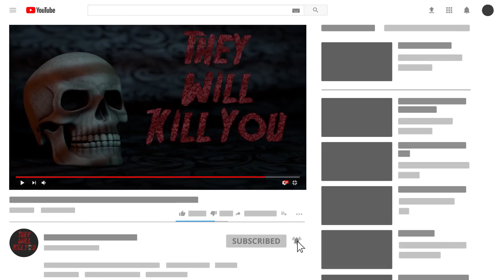7 Amazing Frozen Animal Discoveries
Animals found frozen in ice. These are discoveries of well-preserved animals that were mysteriously frozen for years.

7 Yuka Mammoth
The prehistoric prime of the woolly mammoth was around 39,000 years ago & the last colony to roam the Earth was traced to Wrangel Island, off the coast of Siberia. It’s believed that they lived there until around 2000 BC. It’s been suggested that beneath Siberia’s permafrost, which is permanently frozen ground, as many as 150 million mammoths might still lie frozen. The Yuka mammoth is often cited as the best preserved mammoth specimen in paleontology. Discovered by Yukaghir tribe members in 2009 & dubbed Yuka in their honor. The mummified muscles & ligaments, the trunk, skin & some of it’s strawberry-blonde fur were all extremely well-preserved, offering new & exciting insight into the species.
6 Yukagir Bison
With a shoulder height that reached 6 feet, the steppe bison also known as Bison priscus must have been a great prize for humans. Two other complete specimens had been discovered before, but this was said to have been in much better condition. It lived around 10,500 years ago according to radiocarbon dating of it’s hair & horn samples. When alive this bison stood 6 feet at the shoulder & weighed around 1,300 pounds. Traces of pollen were found in its stomach, suggesting a diet of wild herbs & grasses. The steppe bison was slightly larger than the American bison with a second bump on its back & bigger horns.
5 Moose
Although not as relevant to science as the rest of the frozen animals on this list, this particular find is remarkable through its rarity. In 2016 two hikers stumbled upon a fascinating natural sight while on a trek near Alsaka’s western coast. They discovered two bull moose frozen mid battle with their antlers interlocked. Bill Samuel, retired biologist at the University of Alberta told National Geographic that ‘he’d never seen anything quite like that before’.
4 Tumat Puppy
A dog belonging to a long extinct canine species was found in an icy grave near the village of Tumat in the Sakha Republic of Russia, in 2015. Found at the site of a suspected ancient human settlement, it’s believed to have been someone’s pet. This sparked conversations regarding cloning & Hwang Woo-Suk, a cloning expert, took an immediate interest. In 2011, another puppy, a three-month-old female was found in the same region.
3 Cave Lions
The Siberian region seems to be a boundless provider of frozen prehistoric wonders. In September 2017, Boris Berezhnov, from Russia’s far northeastern Yukatia region found a cave lion cub. The discovery took place only two years after two other cave lion cubs, named Uyan & Dina were found in the region. Unlike Uyan & Dina, the newly discovered cub was older with grown teeth, which meant scientists could better determine the age. The specimen that’s yet to be named was so well preserved that its facial features & even the toes on its paws were visible. This cub didn’t come from the same litter as it was larger as well as older than Uyan & Dina & found in a different locality.
2 Sasha the Woolly Rhino
Find by businessman Alexander ‘Sasha’ Banderov & his friend Ivanov, in September 2014, Sasha is the first baby wooly rhino discovered. Sasha’s wool was very well preserved & of its head, the nostrils, mouth, one ear & one eye were clearly visible. It wasn’t clear whether it was male or female but it was named after its finder, a name that applies to both genders. Scientists estimate that Sasha was around 7 months old, around 10,000 years ago. Sasha was bigger than expected at that age, with a length of roughly five feet & standing two & a half feet tall, a size that modern African rhinos reach when they’re 18 months old.
1 Maly Lyakhovsky Mammoth
This female woolly mammoth was found frozen in a Siberian ice tomb in May 2013 & it’s one of the best preserved specimens of its kind. Aged between 50 & 60, the theory is that it met its end after getting stuck in a swamp. The specimen was dubbed ‘Buttercup’ & it was found on the Maly Lyakhovsy Island of the New Siberian Islands archipelago. She didn’t go through a cycle of frost & defrost. It most likely fell into the water or got bogged down in the swamp where it remained frozen for thousands of years. Buttercup was found in its ice tomb by a team from Project Mammoth, a Russian-funded research venture. Its discovery could hold great scientific importance towards the project’s ultimate plan of seeing the prehistoric animal roam the Earth once more.